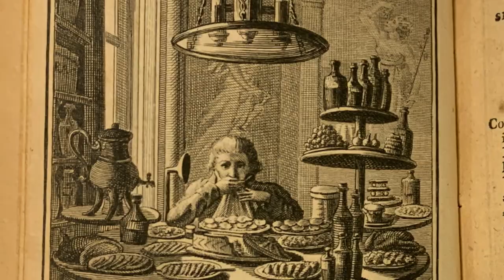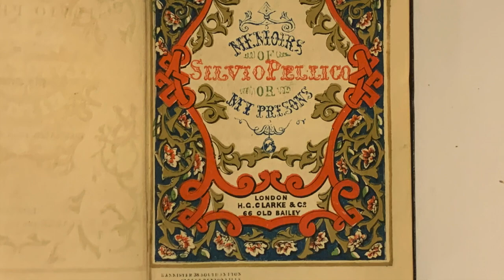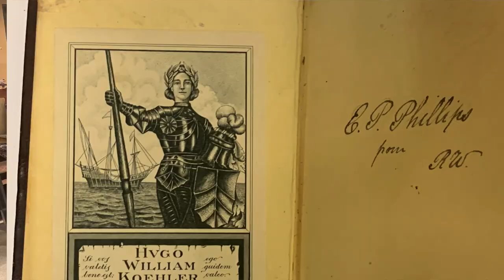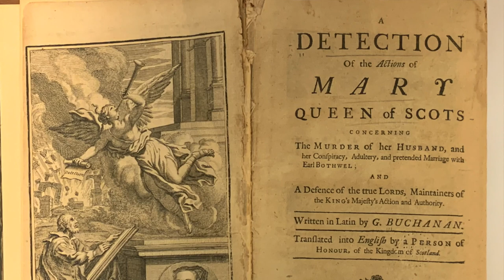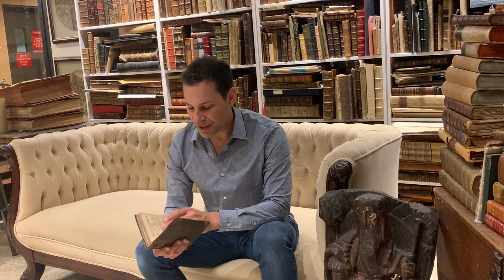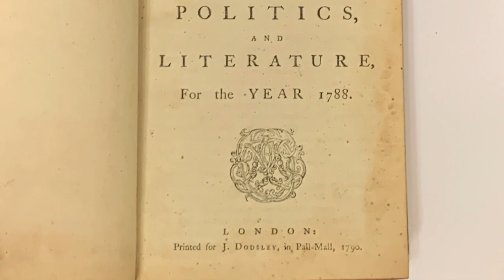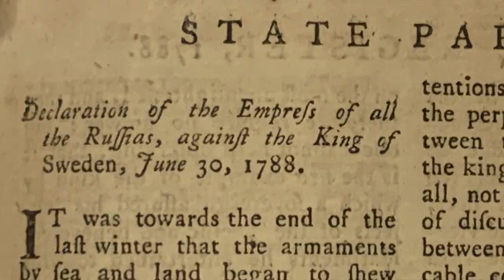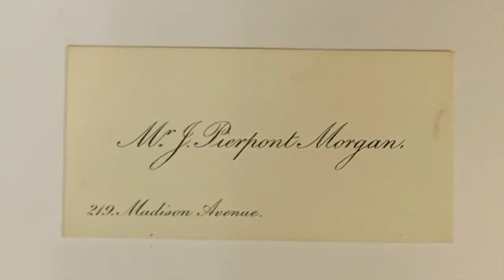5 * MORE * OF THE CHEAPEST RARE BOOKS I HAVE $50/each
In a FOLLOW UP VIDEO, Adam Weinberger, a NYC Rare Book Dealer,  talks about 5 MORE rare books in the shop for only $50 each -  just to show examples of how you can get into the fabulously interesting world of book collecting without being rich.

Any sales proceeds will be donated to the Booksellers' Benevolent Fund.